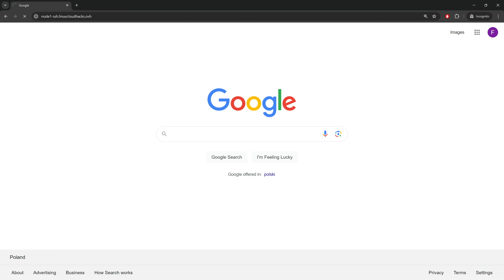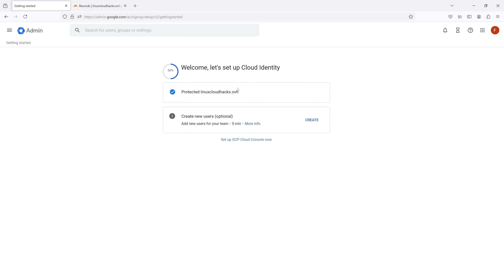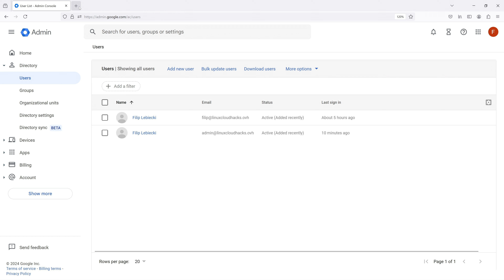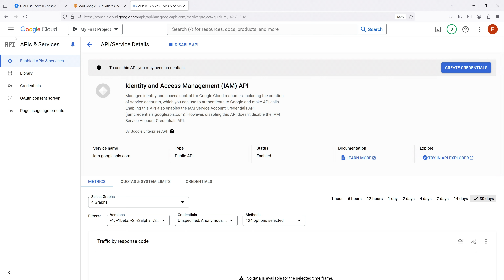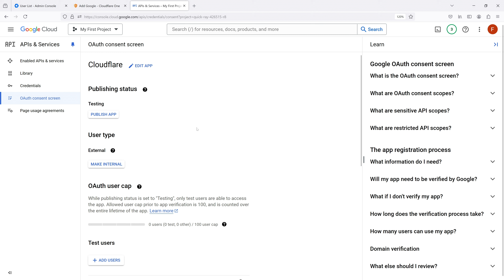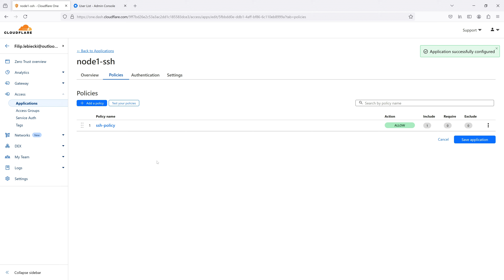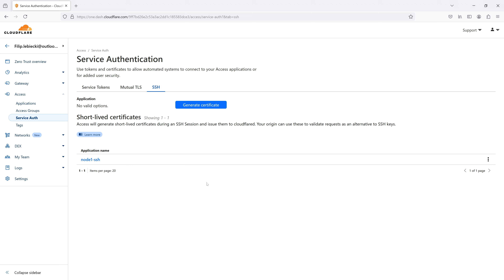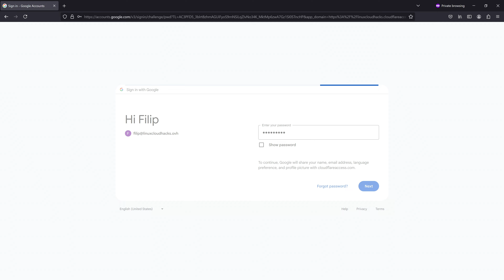Secure Web SSH: OAuth, Tunnels & Short-Lived Certs & Google Identity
00:00 Introduction
01:07 Demo
02:06 High Level Perspective
03:52 Prerequisites
04:23 Cloudflared tunnel
06:40 Protecting Access
08:38 First test
09:58 Identity Provider (IdP)
10:42 Cloud Identity Free
13:14 Sign up with GCP
13:48 Adding Google Cloud IdP
17:51 Setting Google Identity as IdP
19:10 Second test
19:43 Short-lived Certificates
21:19 Third test